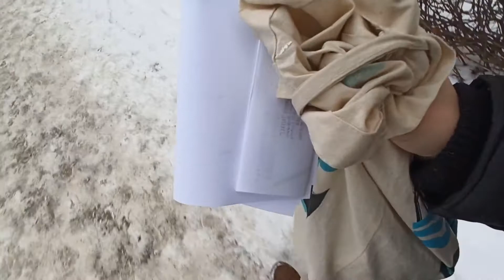Wizyta u weterynarza- VLOG #1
Cześć! Witam w opisie. Dowiesz się tutaj kilku ważnych rzeczy.
Jeżeli chcesz napisać coś do mnie, zaproponować temat na nowy film pisz tutaj:

♘NIE odpowiadam na pytania: Gdzie mieszkasz? Jak masz na imię? Jak masz na nazwisko? Ile masz lat? (to jest na instagramie) ♘
♞NIE promuję kanałow!♞
 ☁Mój kanał ma misję nauczania o prawidłowej opiece nad chomikami. Pojawią się tutaj filmy o prawidłowej opiece nad chomikiem, testy chomiczych produktów i oglądanie filmów o chomikach. Nie raz rozpętam dramę, wiem to. Moje motto to: Zastanów się, czy naprawdę chcesz mieć chomika i poczytaj o nim. Tylko nie z joemonstera.  ☁